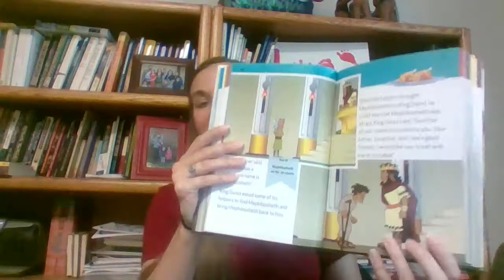Children's Devotional June 3, 2020